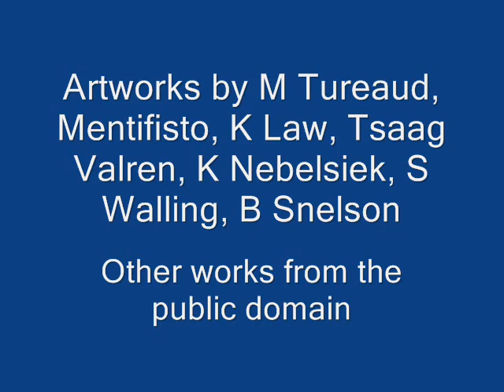ANDREW DOWNES NEW LIFE FROM 5 DRAMATIC PIECES FOR 8 WAGNER TUBAS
Hornists of the Czech Philharmonic Orchestra
Jan Voboril, Stanislav Suchanek, Jindrich Kolar, Petra Cermakova, Ondrej Vrabec, Zdenek Divoky, Petr Duda, Jiri Havlik